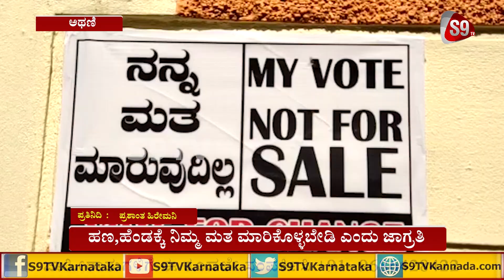S9TV Bulletin | 18-12-2021 | 8:00 PM Bulletin | Daily News | thebelgaumnews.com